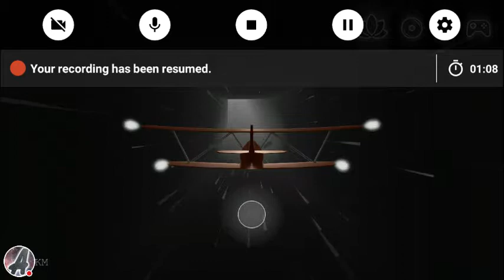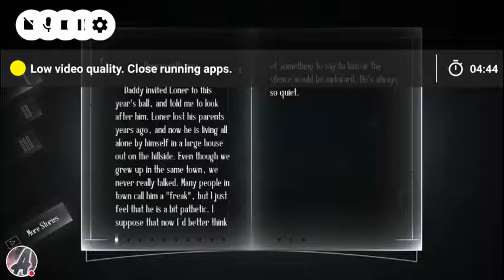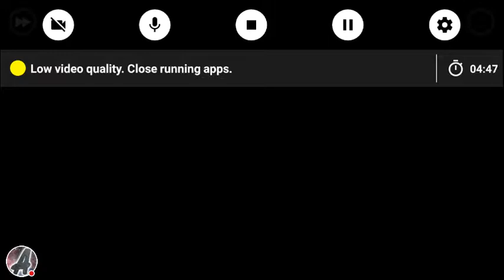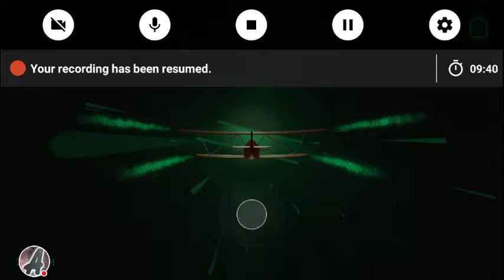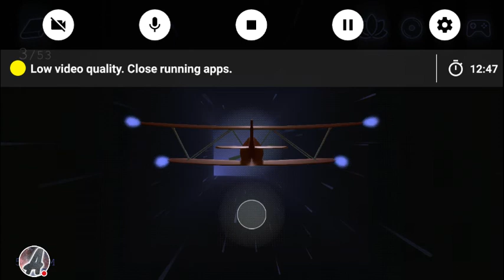I can't play this...| Loner | A7MAGGEDON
This game is kinda depressing Guys...